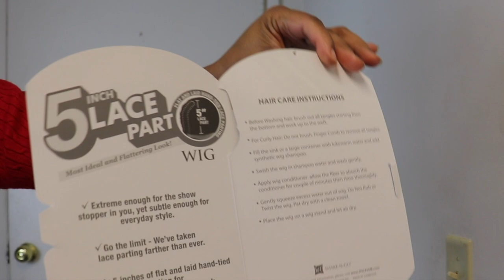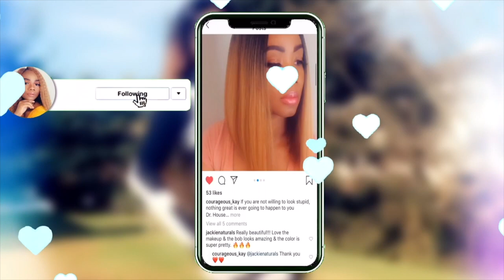Best under $40 Curly Synthetic Bob | Freetress Equal 5 Inch Lace Part Wig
Hair color: FF99J130

Highlighter Palette~~~
Gorgeous Me Eye Shadow Tray~~~
Alicrown Lashes~~
BS_Mall Makeup brush Set~~~
5 Set Beauty Blender~~~

Spray Bottle~~~